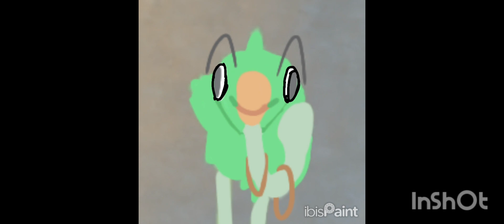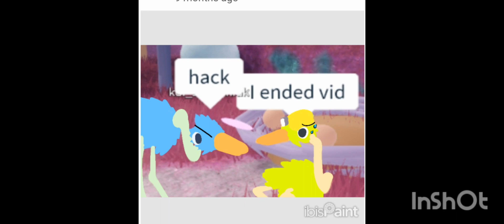all roblox bird speedpaint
art

Art - The Epik Bird Coming

Art - Dinolander?